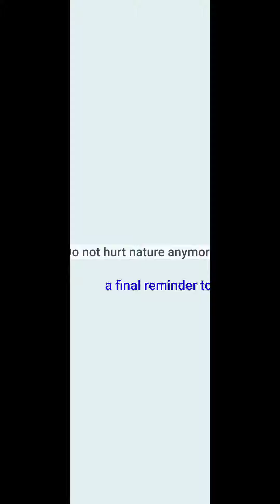Do not hurt nature anymore ⛈️ a final reminder for all humans⛈️🔥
Hi all,

Hope you are being safe and good, please watch this video and put your suggestions as comments.

"Cinematic Hybrid Trailer" is 100% no copyright background music!